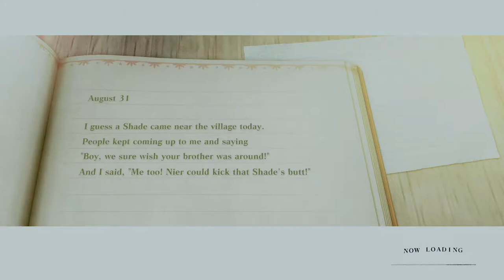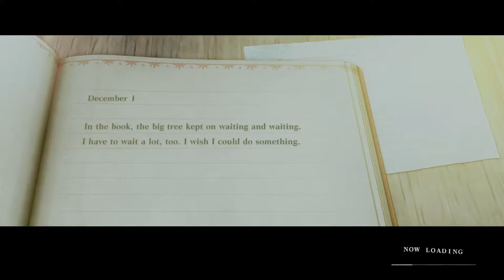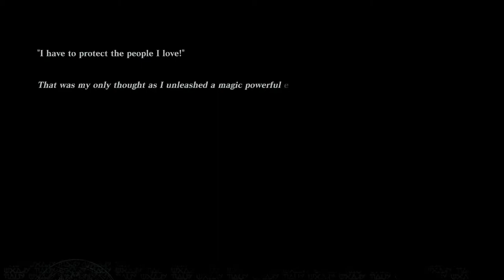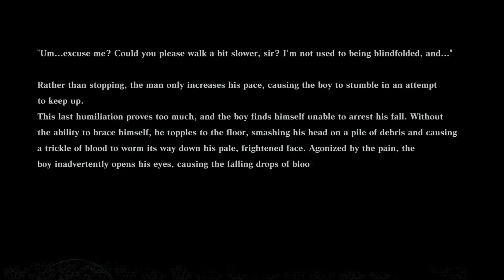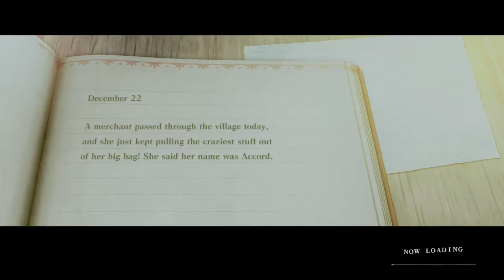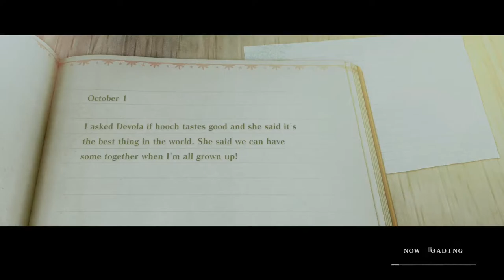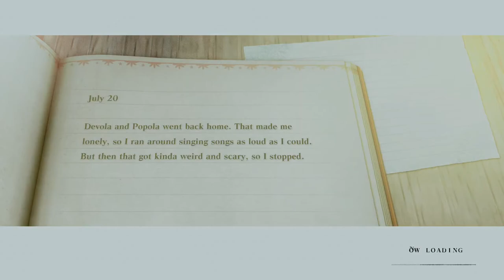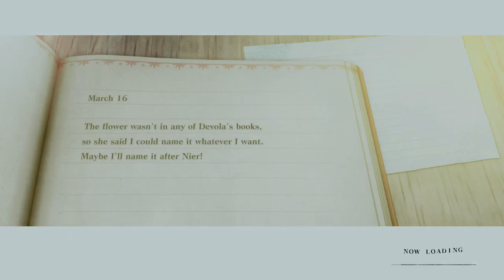Let's Play Nier Replicant ver.1.22474487139 (Remake) Part 28 - Emil's Dreams & the Mermaid Revisited